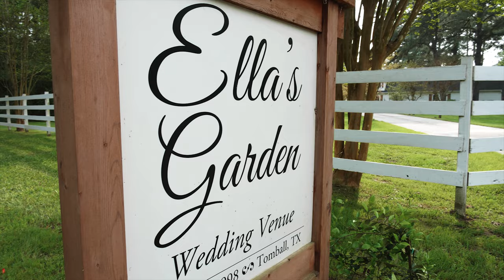Sunny and Michael Castro Wedding Film by Go Polaris Studio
(Recommended in 1440p!)

This is our most recent wedding film as of 5/14/19! I'm super proud of this one because through power outages, storms, a corrupted project file, Adobe Premiere being...well, Adobe Premiere  - I managed to really make a film that, above all else, is a good memory for them. After all that's the point of this particular business, right? It's about them and their memories - not an edit to show off to hipsters on instagram.

This was the biggest milestone for me when it comes to color grading and correcting. There are many different looks utilized in this film, all based on artistic choice and decision. I hope you enjoy it as much as the couple did!

MY ESSENTIAL WEDDING GEAR:
Zhiyun Crane 2 =
Lumix 24-70mm F2.8 lens =
Lumix 50mm F1.7 =